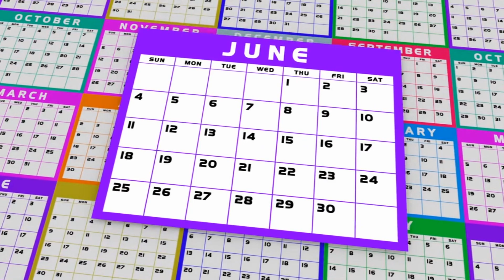Ernie Els Blasts PGA Over LIV Merger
It’s fair to say that a lot of players on both sides of professional golf weren’t happy about the merger agreement between LIV Golf and the PGA Tour that was announced in early June 2023. Few of those players have made public declarations against the PGA Tour, with most of their opinions being kept under wraps. At least one player, though, has unleashed his opinions in a public setting – and he didn’t pull any punches